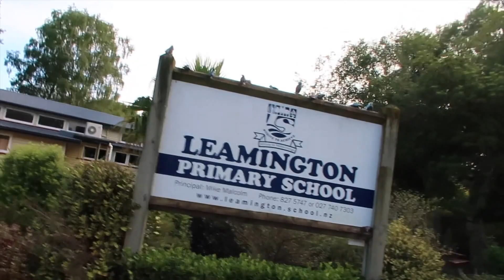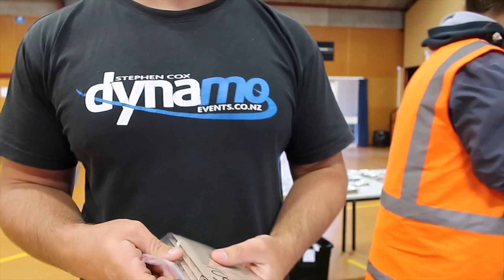He dropped my GoPro! - Dynamo (Cat 2) Road Race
The awesome 4th race in the Dynamo Team Championship. My GoPro gets dropped onto concrete.

It's like other vlogs only Kiwi (with a British accent) with a different personality and without polish!
Filmed in and around Auckland, Cambridge, New Zealand.